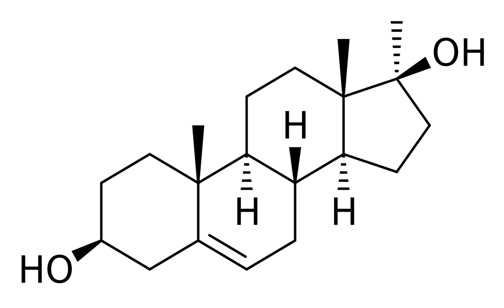Methandriol | Wikipedia audio article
This is an audio version of the Wikipedia Article:
Methandriol

SUMMARY
Methandriol (INN) (brand names Crestabolic, Cytobolin, Diandren, Madiol, Stenediol, Mestenediol), also known as methylandrostenediol, as well as 17α-methylandrost-5-ene-3β,17β-diol, is a synthetic, orally active androgen and anabolic steroid (AAS) which was developed by Organon and is used in both oral and injectable (as methandriol dipropionate, methandriol propionate, or methandriol bisenanthoyl acetate) formulations. It is a 17α-alkylated AAS and the 17α-methylated derivative of the endogenous androgen prohormone androstenediol.